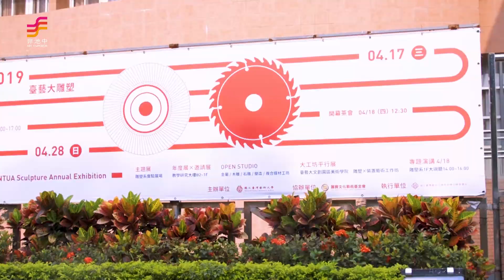非池中藝術網｜藝文直擊｜臺灣藝術大學：2019雕塑年度展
國立臺灣藝術大學雕塑系，與麗寶文化藝術基金會合作舉辦「2019雕塑年度展」。

本次展覽雕塑風格多元，一共分為金屬、木雕、石雕、複合媒材與塑造五大類，從精彩且多樣性的內容，可以看到新銳藝術家不同的樣貌。

展出地點｜臺藝大 教學研究大樓B2~1F